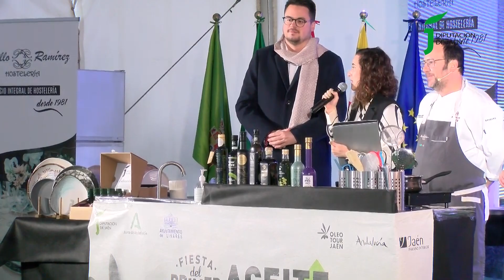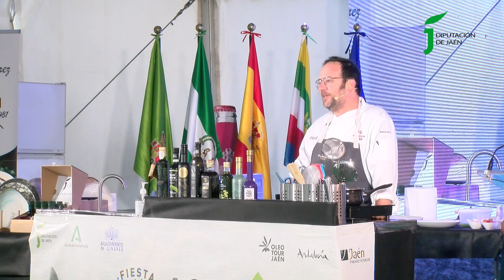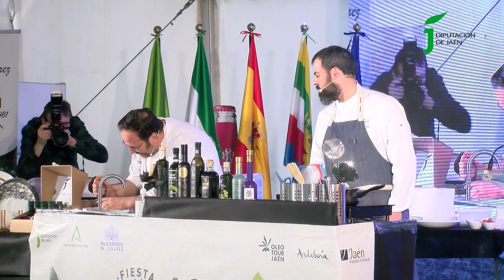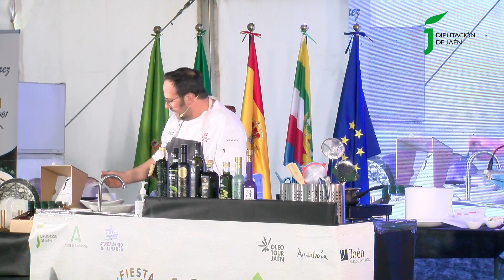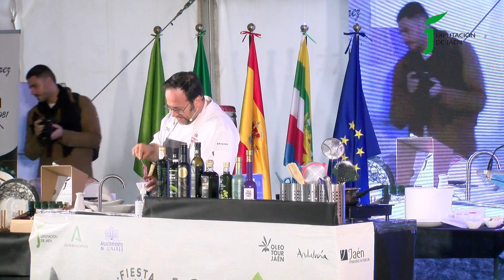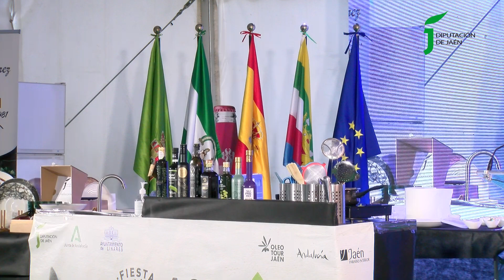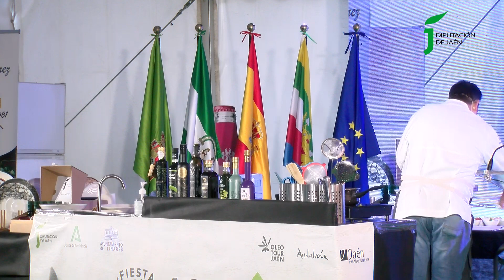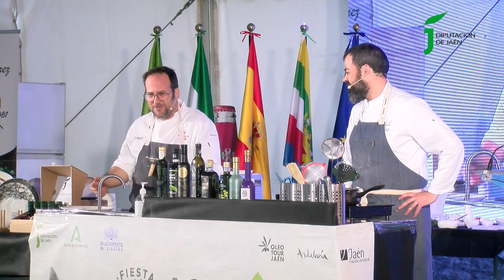Showcooking Juan Pablo Gámez. Restaurante los Sentidos Linares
Dentro de las actividades organizadas desde la @diputacionjaen, el chef linarense Juan Pablo Gámez, del Restaurante Los Sentidos realiza un showcooking con degustaciones tras la conclusión del mismo.